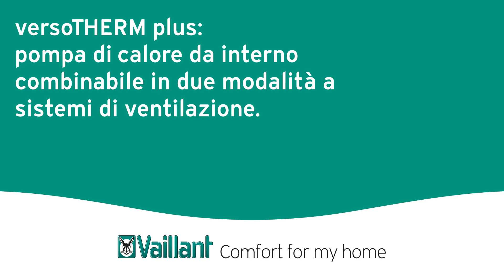Pompa di calore versoTHERM monoblocco R410A: come installare | Vaillant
pompa di calore da interno combinabile in due modalità a sitemi di ventilazione